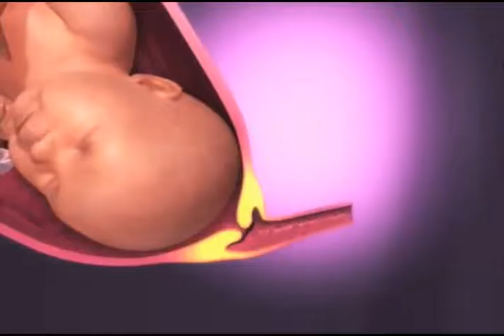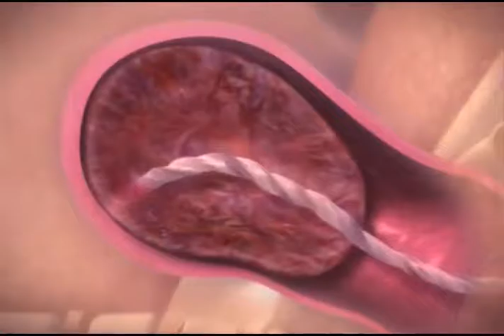Tema: Complicaciones en el parto.